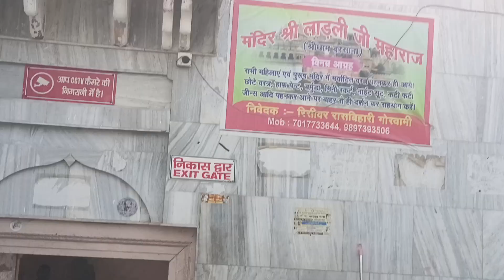हम चले राधा रानी के मायके || बरसाना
barsana tour
barsana tourist places
barsana tourist places in hindi
barsana tour vlog
barsana tourism
barsana tour plan
barnala tournament
mathura vrindavan barsana tour
barsana food tour
barsana volleyball tournament
barsana radha rani temple
barsana mile
barsana wali radha
barsana live
barsana song
barsana lage mohe pyara
barsana mandir
barsana bhole ka chela
barsana bhajan
barsana fire news
radha rani mandir fire
radha rani mandir barsana live
darshan
radha rani mandir mein hua
hadsa
darshan today
radha rani mandir barsana me
lagi aag
radha rani mandir live
radha rani mandir fire video
radha rani mandir barsana timing
barsana mile
barsana wali radha
barsana live
barsana song
barsana mandir
barsana bhajan
barsana fire news
iskcon tour
iskcon tour mayapur
iskcon tourism
iskcon vrindavan tour
iskcon temple tour
mayapur iskcon tour guide 2023
iskcon bangalore tour
iskcon delhi tour
iskcon dwarka tour
iskcon juhu tour
vrindavan me hukum chale
barsane wali ka
vrindavan me radhe radhe
vrindavan me raas rachaye
masti tinme song
masti time
masti time song status
masti time 2
masti time status
masti time krrish
masti time 993
masti time channel
masti time 00
masti time please
radhe krishna ki jyoti alokik
radhe krishna status
radha krishna serial
radhe krishna ringtone
radhe krishna radhe krishna
radhe krishna ke bhajan
radha krishna episode 1
radha krishna bhajan
barsana trip
barsana tripathi
barsana trip 2018
mathura vrindavan barsana trip
barsana one day trip
vrindavan barsana trip
kirtan radha krishna
kirtan radha rani
kirtan radha
kirtan radha pada ghosh
kirtan radharani goswami
kirtan radha naam
kirtan radharani das
kirtan radhanath swami
kirtan radha rani ka
kirtan radharani devi
ladies tournament
ladies tour groups
ladies tournament football
ladies tour
ladies tour bag
ladies tourist
ladies tourist bag
ladies tourism
ladies tournament cricket
ladies tournament kabaddi
vrindavan jaungi sakhi na laut ke
aaungi
vrindavan jaungi
vrindavan mein radhe radhe
vrindavan ka kan kan bole shri
radha radha
vrindavan song
vrindavan live
vrindavan jaungi sakhi
vrindavan dham
vrindavan jaungi song
vrindavan jaungi sakina laut ke
aaungi
vrindavan me ghumne ki jagah
vrindavan me radhe radhe song
vrindavan me janmashtami kab
hai 2023
vrindavan me dhoom machave
barsane ki chori
vrindavan me basa lijiye
vrindavan me mera dil kho gaya
iskcon tour
iskcon tour mayapur
iskcon tourism
iskcon vrindavan tour
iskcon temple tour
iskcon bangalore tour
iskcon delhi tour
iskcon dwarka tour
iskcon juhu tour
barsana tour
barsana tourist places
barsana tour vlog
barsana tourism
barsana tour plan
barnala tournament
barsana food tour
barsana volleyball tournament
vrindavan vlog
vrindavan vlog 2023
vrindavan vlog latest
vrindavan vlog foreigners
vrindavan vlog bengali
vrindavan vlog malayalam
vrindavan vlog sourav joshi
vrindavan vlog today
vrindavan vlog video
vrindavan vlog telugu
vrindavan tour
vrindavan tour vlog
vrindavan tour budget
vrindavan tour in bengali
vrindavan tourist
vrindavan tourist places in hindi
radhe krishna mandir status
radhe krishna mandir vrindavan
radha krishna mandir kota
radhe krishna mandir patna
radha krishna mandir vrindavan
radhe krishna mandir
ahmedabad
radha krishna mandir mumbai
radha krishna mandir orai
radha krishna mandir status
radha krishna mandir cuttack
radhe krishna vlogs
radhe krishna vlogger
radha krishna vlog
radhe krishna vlogs 21
radha krishna vlog hot
radha krishna vlog channel
radha krishna vlogs india
radha krishna vlog navel
radha krishna vlog agra
radha krishna vlogs & shoot